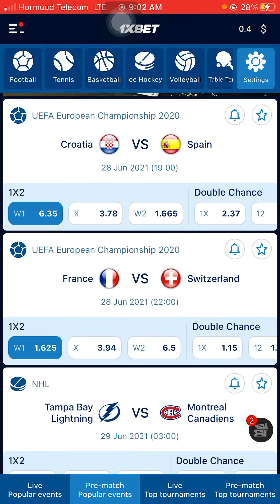Shaxda Maata || Day -15 || European championship 2020 || 1xbet somali ||- Code:- 6C99G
Shaxda Maata || Day -15 || European championship 2020 ||  1xbet somali ||-
Code:-  6C99G